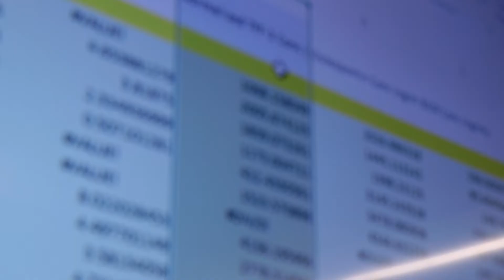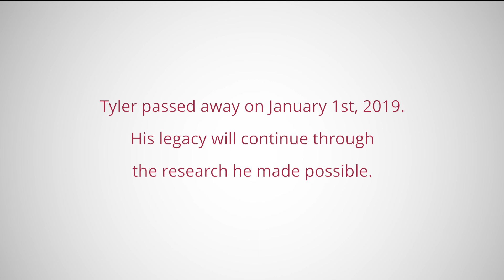Tyler Trent, Research Advocate and IU Precision Health Patient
Tyler Trent talks about the importance of pediatric research and how genomic sequencing helped to prolong his life.